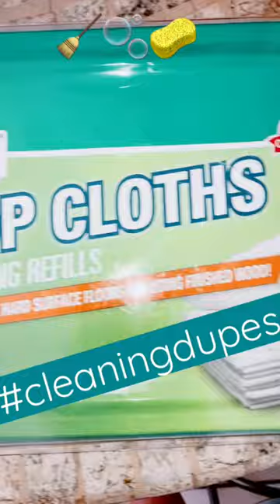Swiffer Sweeper Dupe at familydollar I LOVE THE DISPOSIBLE WIPES!